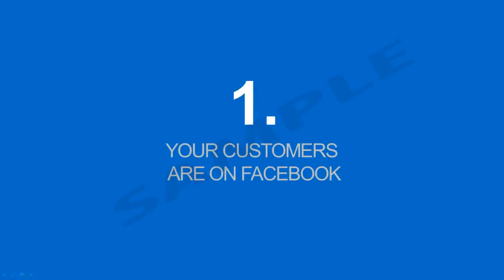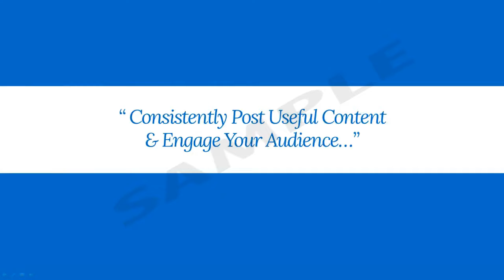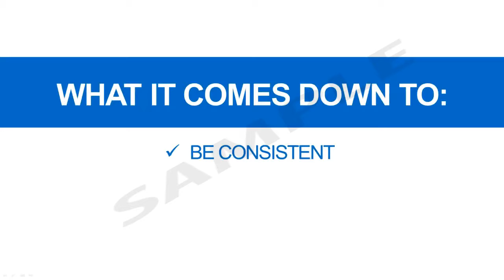Facebook Video Marketing Template (US)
This is a complete Facebook Video Marketing Powerpoint template and the download file will include all images, animations and background music. This template is very easy to use and will allow you to make a stellar video in no time!